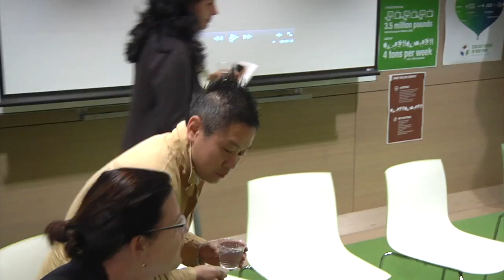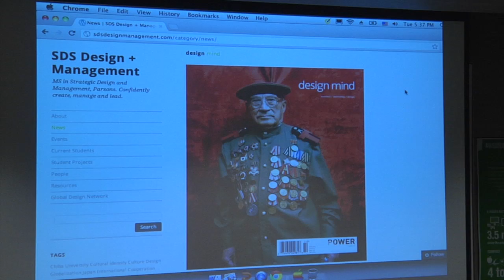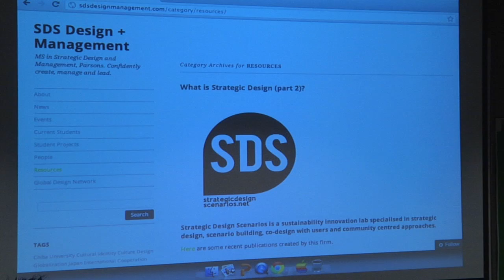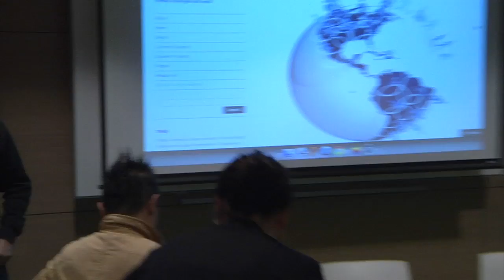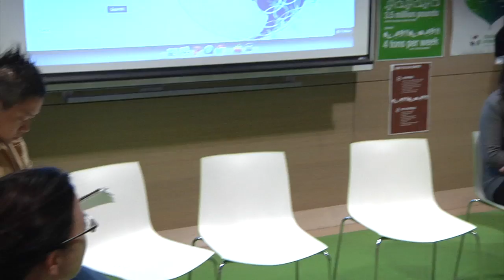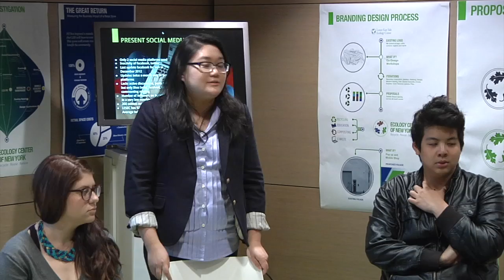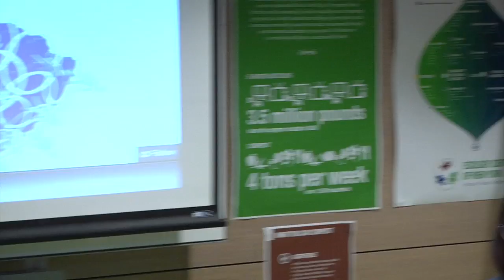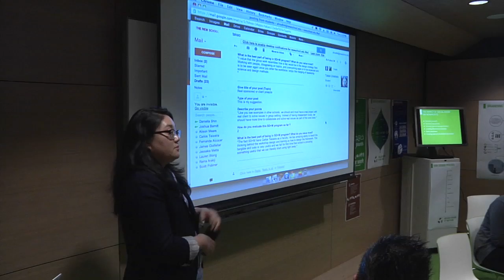Strategic Design and Management (MS) Town Hall | Parsons The New School for Design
Parsons' Strategic Design and Management (MS) community hosted their first ever Town Hall meeting gathering the Dean of Parson's School of Design Studies Alison Mears, various faculty members, and graduate students - all dedicated to enhancing the community as a pioneering design thinking program in the country.

With a commitment to an open dialogue between its community members, the program induces an innovative culture within the students by enabling them to partner closely with professors, all experts of design strategies. The meeting encouraged the students to engage in thoughtful discussions with the school's administration and the faculty members to continue improving the program to educate emerging design thinking leaders - redefining and redesigning our global business landscape.

Study Design Management at Parsons The New School for Design in New York City. The New School is a university in New York City offering distinguished degree, certificate, and continuing education programs in art and design, liberal arts, management and policy, and the performing arts. School of Design Strategies at Parsons